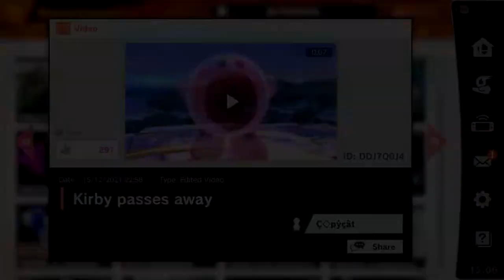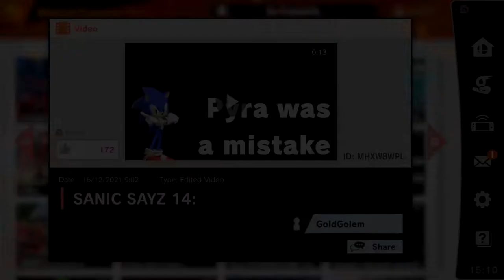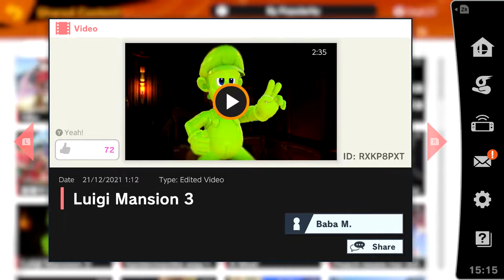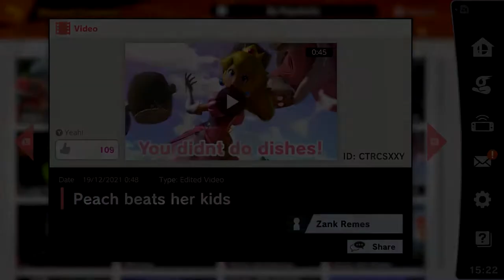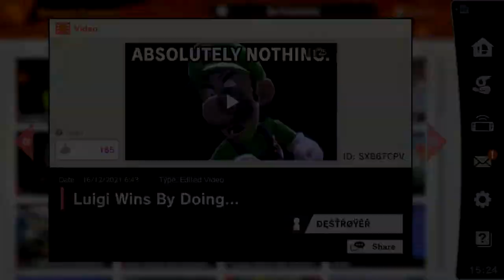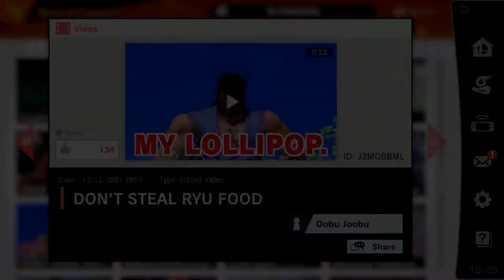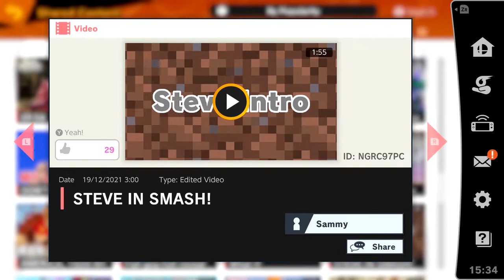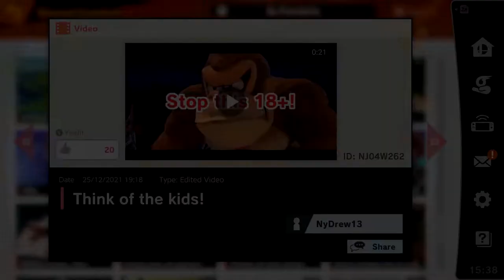Shared Content Videos By Popularity (December 2021 Part 2) ~ Super Smash Bros Ultimate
This footage excludes the 18+ videos that aren't jokes, duplicate uploads, videos from other months and longer videos with no substance. Footage was recorded on the 31st of December, the current most popular videos on shared content may vary.

Timestamps:
00:00:00 - NOTHING TO *SEE HERE
00:00:19 - Kirby passes away
00:00:30 - SONIC 2 TRAILER
00:00:58 - Freeza Wilding (mod)
00:01:39 - cripple (mod)
00:01:57 - SANIC SAYZ 14:
00:02:14 - Super Smash anime.
00:05:38 - Luigi Mansion 3
00:08:17 - SpidermanNo way home
00:11:33 - A mod
00:11:40 - Peach beats her kids
00:12:29 - Luigi wins by doing...
00:13:57 - Imposter VsHappy (fnf) [インポスターVsHappy (fnf)]
00:14:22 - No simping, kids.
00:14:46 - SANIC SAYZ 5:
00:15:02 - DON'T STEAL RYU FOOD
00:15:29 - Basically Pokemon
00:18:04 - STEVE IN SMASH
00:20:03 - WarioGetsRejected3x!
00:21:33 - Think of the kids!
00:21:56 - SONIC KILLS EVERYONE!!